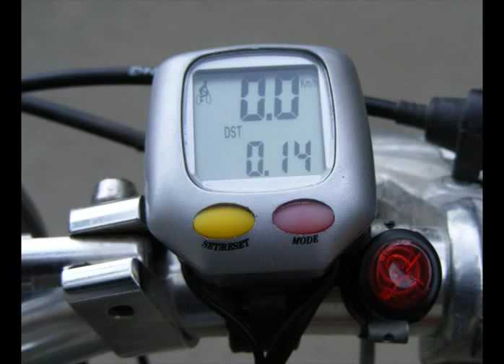Momente si spite (12) - Sa vina politia, n-are ce ne face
Leta zice că nu se mai poate! Abuzurile polițiștilor de la Secția 21 nu se mai sfârșesc! Nu poate omul să-și scoată boxele în stradă și să facă o cântare ca lumea, că ei sar cu amenda.
 Și pentru ce? Ia, niște dedicații acolo pentru Dudu din Militari, care a ieșit din facultate și se însoară în mare viteză, să nu intre iar în sesiune neîncălțat. N-a dat cu vastu-n parohie, n-a scobit mufa la botaniști, n-a pus antenă la ficați, să zici că e pericol public. Doar a golit parcarea cu binișorul, a pus o masă cu rașpancă și vitamine pentru cașbeci, a dat măgăoaiele jos dintr-un camion și s-a apucat de cântat. Tare, să-ți dezbată timpanele, dar asta n-ar fi un capăt de lume, că e sâmbătă și oamenii sunt plecați la munte și la mare. Pentru atâta lucru să vii tu, poliție, să-i dai omului 200 de lei amendă?